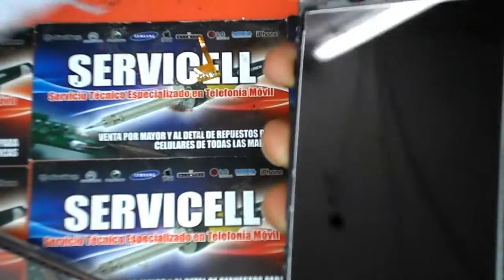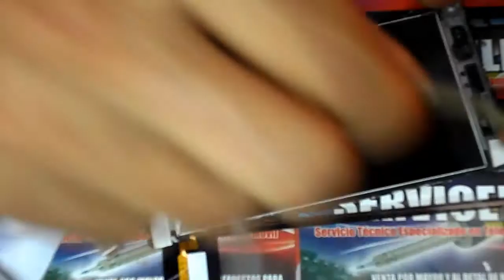cambio tactil o vidrio nokia lumia 720 , remplace touch or glass lumia 720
aprenda a reparar celulares con nuestros videotutoriales